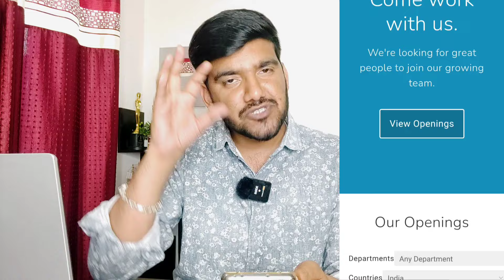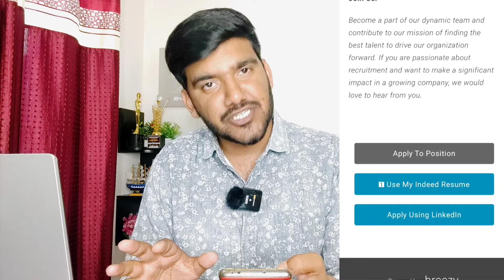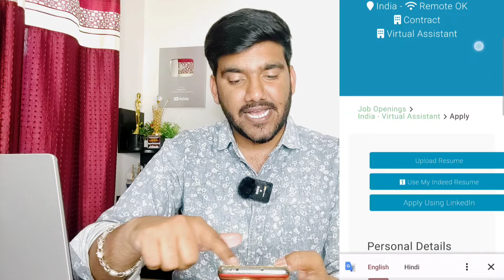Earn Rs.844/- Hour | Work From Home Job | Best Part Time Job | Online Job At Home | Freelancing Job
ˍˍˍˍˍˍˍˍˍˍˍˍˍˍˍˍˍˍˍˍˍˍˍˍˍˍˍˍˍˍˍˍˍˍˍˍˍˍˍˍˍˍˍˍˍˍˍˍˍˍˍ

(Few Seats Left) Register Here For Aasma Careers
ˍˍˍˍˍˍˍˍˍˍˍˍˍˍˍˍˍˍˍˍˍˍˍˍˍˍˍˍˍˍˍˍˍˍˍˍˍˍˍˍˍˍˍˍˍˍˍˍˍˍˍ

📌 Note :- Must Understand Apply Method In Video Then Only Apply Guys.!

ˍˍˍˍˍˍˍˍˍˍˍˍˍˍˍˍˍˍˍˍˍˍˍˍˍˍˍˍˍˍˍˍˍˍˍˍˍˍˍˍˍˍˍˍˍˍˍˍˍˍˍ

ˍˍˍˍˍˍˍˍˍˍˍˍˍˍˍˍˍˍˍˍˍˍˍˍˍˍˍˍˍˍˍˍˍˍˍˍˍˍˍˍˍˍˍˍˍˍˍˍˍˍ

 ˍˍˍˍˍˍˍˍˍˍˍˍˍˍˍˍˍˍˍˍˍˍˍˍˍˍˍˍˍˍˍˍˍˍˍˍˍˍˍˍˍˍˍˍˍˍˍˍˍˍˍˍˍˍˍˍˍˍˍˍˍˍˍˍˍˍˍˍˍˍˍˍˍˍˍˍˍˍˍˍˍˍˍˍˍˍˍˍˍˍˍˍ